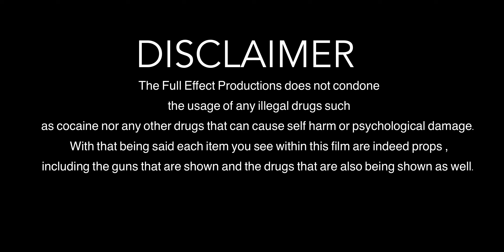THE SETUP || The Full Effect Productions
A little throwback video